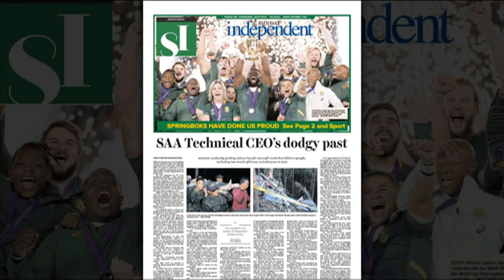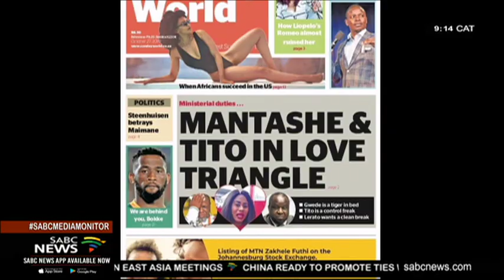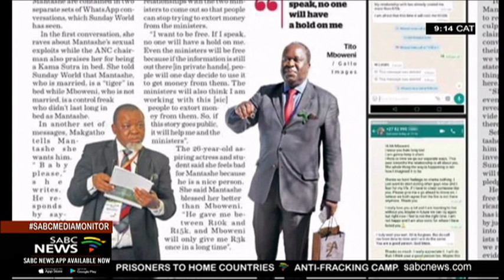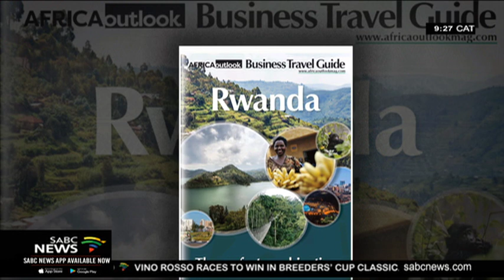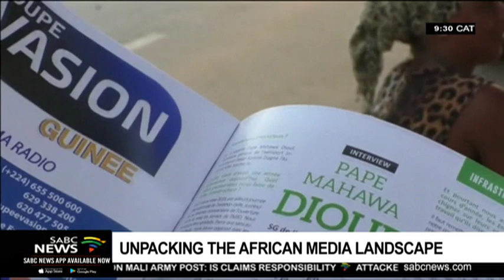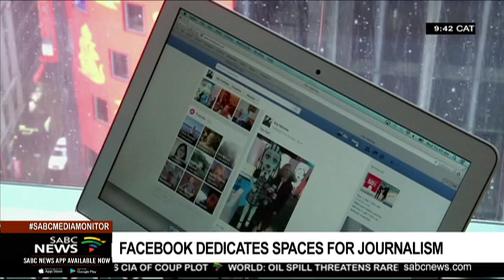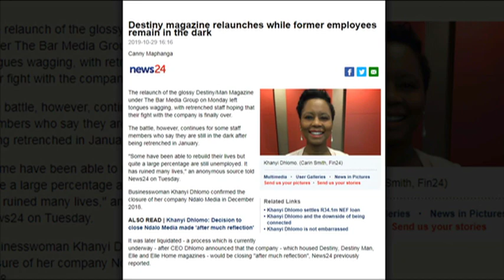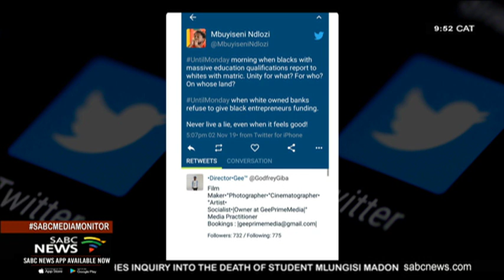Media Monitor, 03 November 2019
Welcome to Media Monitor on the SABC News Channel, Independent and Impartial. This is where we take a look inside the world of media, analysing the trends, the issues and the reporting of some of the week's top stories.

I'm Peter Ndoro your and this is what's coming up on the show.

We take a look at a story that kept the country talking of allegations of bribery that involves Sunday World journalists and Minister Gwede Mantashe. The South African National Editors Forum has also weighed in at the shocking allegations demanding an apology from the minister.

We also unpack Africa's stories.

For our International editor's slot we take you to the Kingdom of eSwatini.

And as usual, we will be taking you back in history a little later on in the show, and today we go back to a shocking story of terror bomb attacks right here in South Africa. Can you remember what year that was?

Please don't forget engage with us on social media. Please use the twitter platform using

But before we unpack these stories lets first take a look at what's on the front pages of the Sunday newspapers this morning.